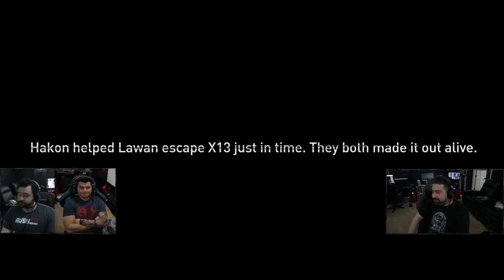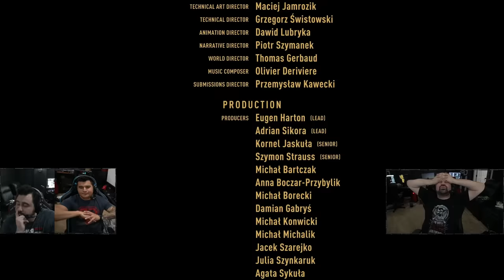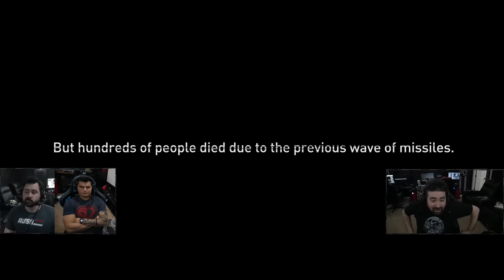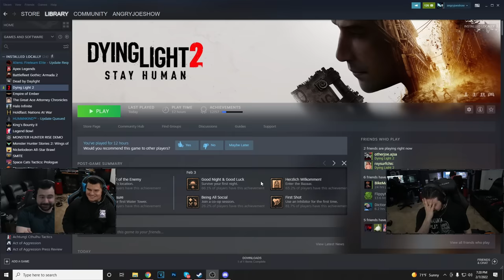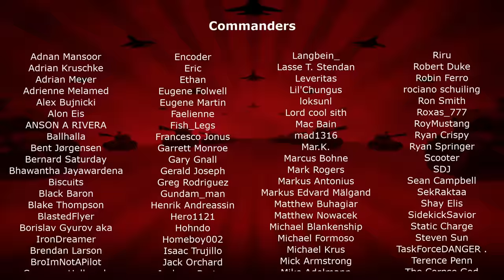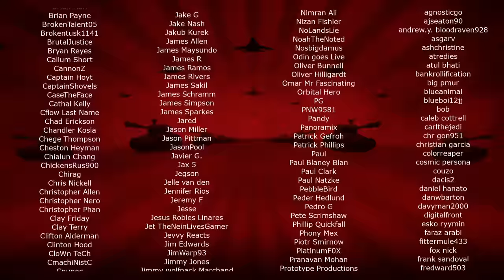Dying Light 2 - Angry Review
AngryJoe Reviews ANOTHER ZOMBIE GAME! Is this one better than the original Dying Light? Does it live up to its expectations after many delays? Find out in our Zombie Packed Review!